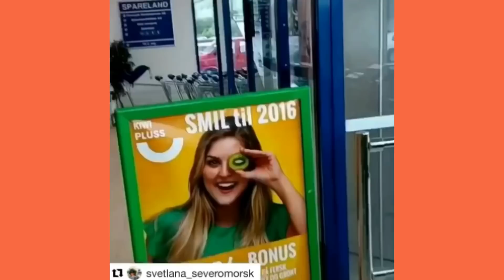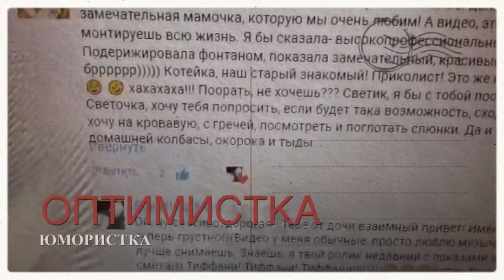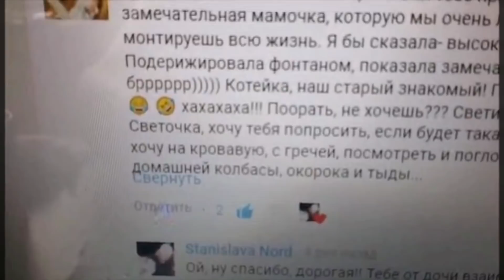💥ПОЛУЧИЛА ПОДАРОК ИЗ БЕЛАРУСИ 💥КАК ВКУСНООО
Получила подарок, из Беларуси!

КАНАЛ Stanislava Nord

Видео из Белоруссии для нас всех!